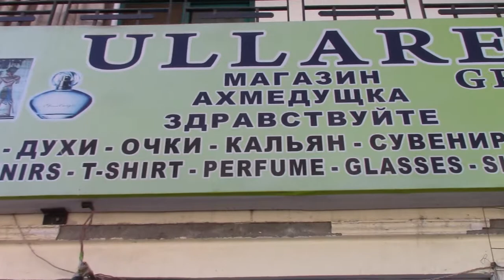Funny shopping in Hurghada-Egypt Full HD